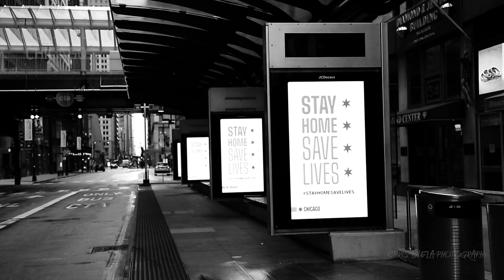Isolated - Chicago Lockdown | 4K footage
Isolated Chicago, Chicagoan's. Everyone is affected by the current situation and constantly rising number of COVID-19 cases. Yet the nature is generous with beautiful foggy landscapes and warming temperatures bringing some "hope"  outdoor. Stay at home order is impacting the whole city and it is clearly seen on the streets. I was fortunate enough to capture some of its beauty lately and unusual empty streets of Chicago.

4K drone footage done with DJI Mavic 2 Pro.